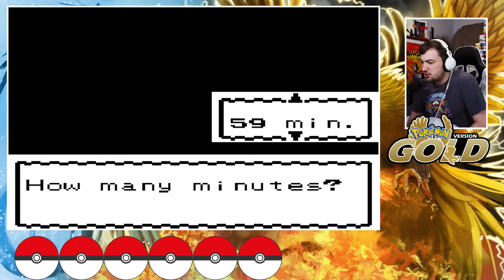I BECAME THE RICHEST MAN IN JOHTO! - Pokemon Gold Randomizer Nuzlocke (20% lvl boost) - Episode 1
Today, to start off the Pokemon Gold Randomizer Nuzlocke with a 20% lvl boost, I will share the secrets of how I became the RICHEST man in Johto. That's right! I'm talking tens of thousands of dollars in less than THIRTY minutes. I don't know man, I needed a title and the thumbnail came before the title, so here it is... I don't know man, I hate making thumbnails lol